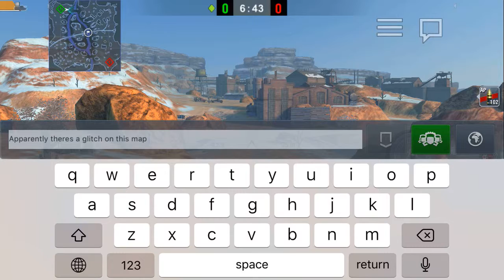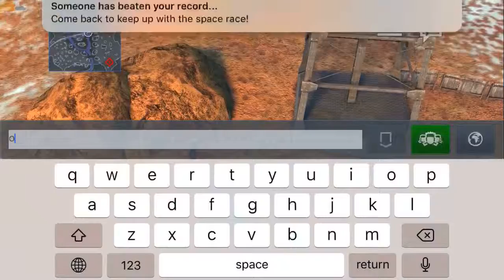Randomness #2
Doing a glitch on World of Tanks Blitz